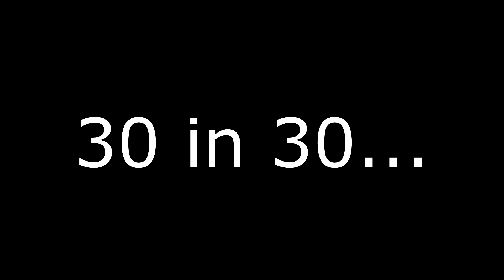Day 5! "30 in 30" From RDC Affiliates of Allison James Estates and Homes PA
Today Chris Nelson visited Chava Juice Bar located in North Wales, PA! Join Chris on his journey that shows you a friendly, healthy and fun atmosphere!